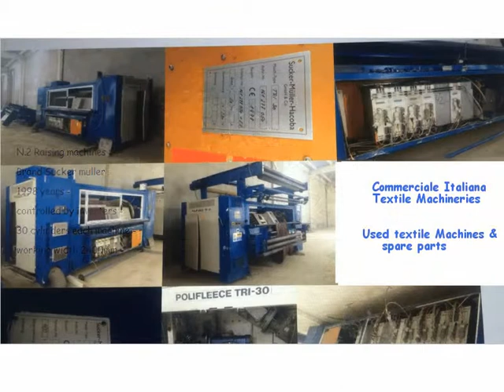Sucker Muller raising machines